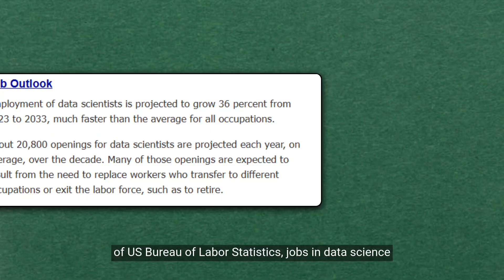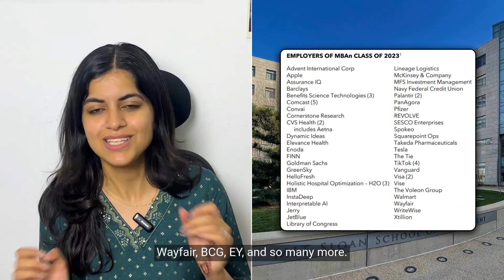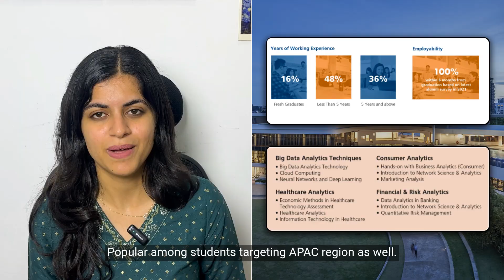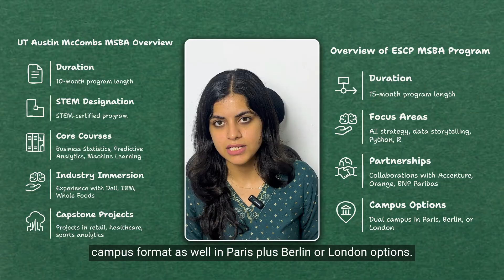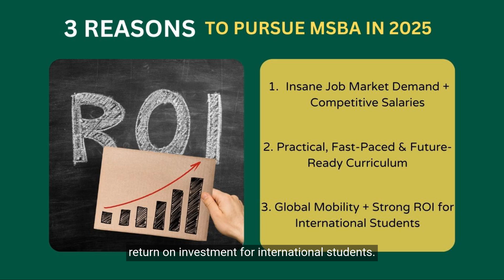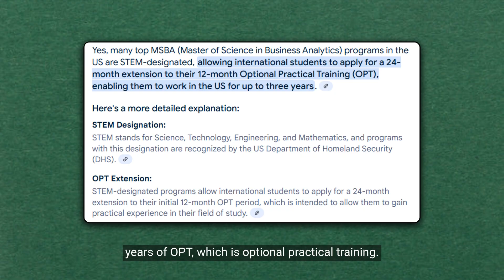MSBA in 2025: Top 3 Reasons to Pursue a Master’s in Business Analytics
Thinking about a Master’s in Business Analytics (MSBA) in 2025? This video covers the top 3 reasons why an MSBA is a game changer, including high job demand, six-figure salaries, and global career mobility.

Best for: Business, IT, Engineering, Economics grads looking for a high-paying career in Data Analytics, AI, and Business Intelligence.

Why to pursue an MSBA in 2025? Top Programs, Salaries & Career Growth!

Need help choosing the right MSBA program? Drop a comment or DM!

Timestamps:

0:00 Introduction – Why MSBA is a Game Changer in 2025
00:27 Reason 1: High Job Demand & Salaries for MSBA Grads
02:50 Reason 2: MSBA Programs Offer Practical & In-Demand Skills
04:49 Reason 3: Global Mobility & Strong ROI for International Students
06:33 Which MSBA Program is Right for You? Final Takeaways